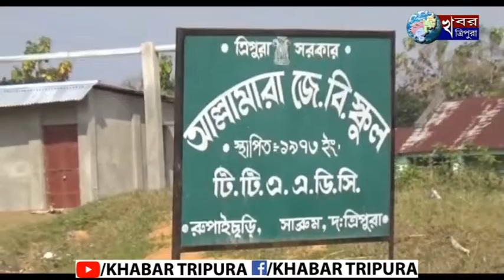বৈষ্ণবপুর এডিসি ভিলেজের ৪ নং ওয়ার্ডে আইল্যামারা রাস্তা চলাচলের অযোগ্য